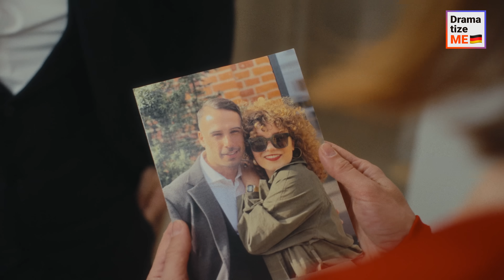VERKÄUFERIN BETRÜGT PLUS-SIZE-KUNDIN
Eine hübsche Frau mit Übergröße ging in einen trendigen Wäscheladen, um einen schicken BH zu kaufen.

Leider wies die ältere Verkäuferin sie mit der Begründung ab, dass sie keine Übergrößen verkauften.

Zum Glück mischte sich eine Praktikantin ein und half der Frau, etwas Passendes zu finden. Wie hat die erfahrene Verkäuferin reagiert?

Vergiss nicht, deine Freunde zu markieren und Videos an andere zu schicken, um uns zu unterstützen!